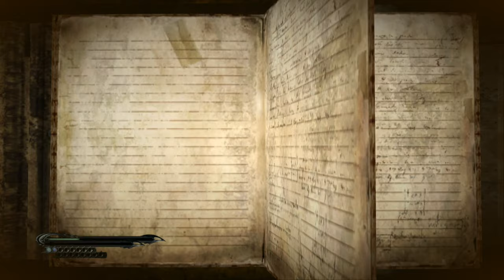SCA Plays Bayonetta (Ep.20): Homoerotic Motorcycle Wizard Battle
I'm basically just playing word-salad with titles at this point. Today, Bayonetta casts Blizzaga, Jeanne gets flirted at, I get dumsptered, a dragon gets disrespected, and an aircraft gets critiqued.